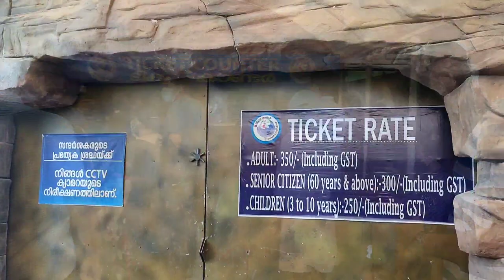Marine World Chavakkad || India's largest public aquarium